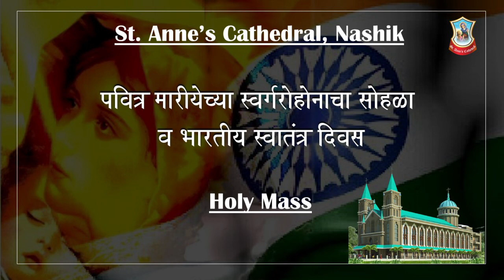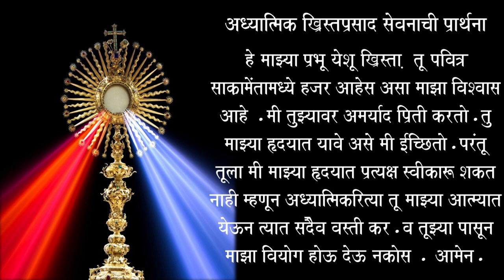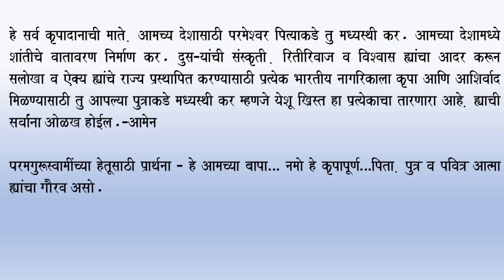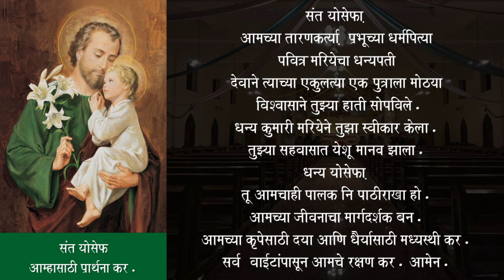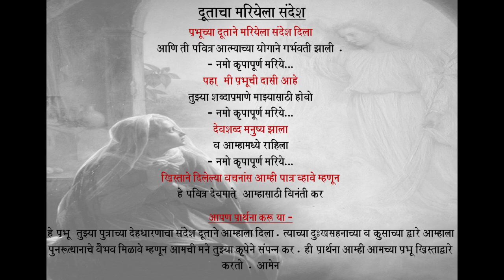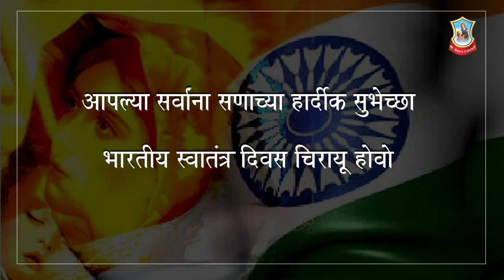St. Anne's Cathedral, Nashik - Feast of Assumption and Independence Day Holy Mass